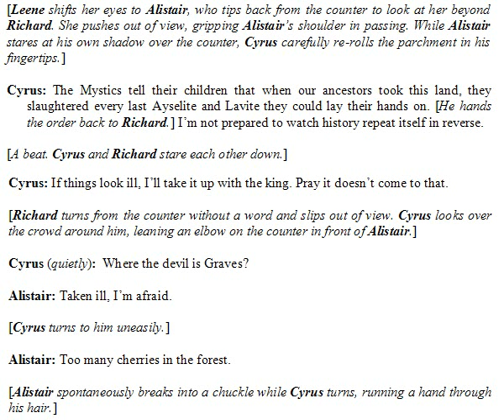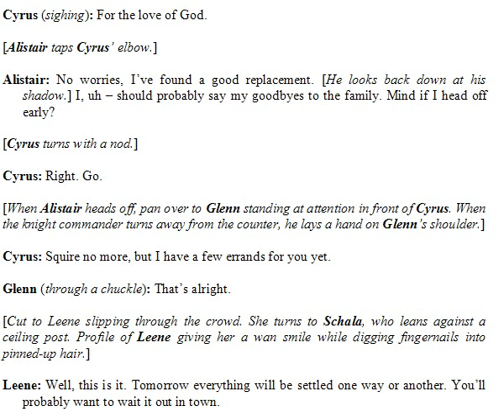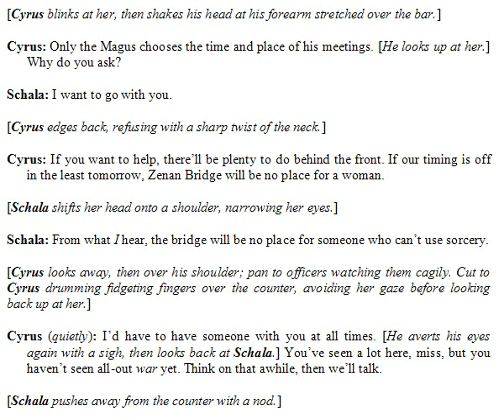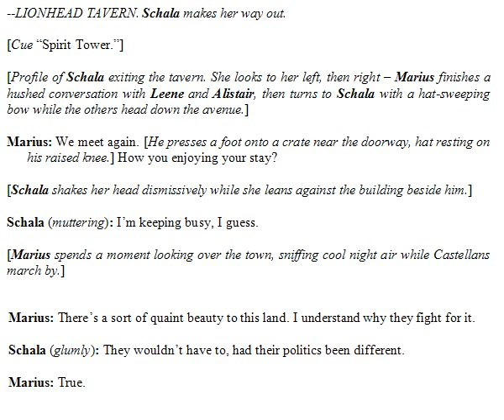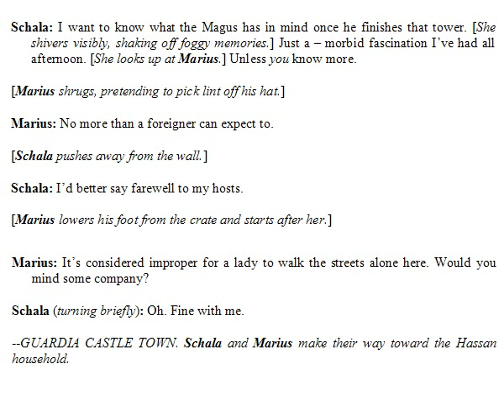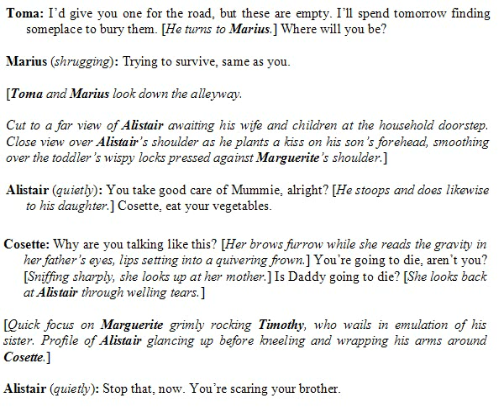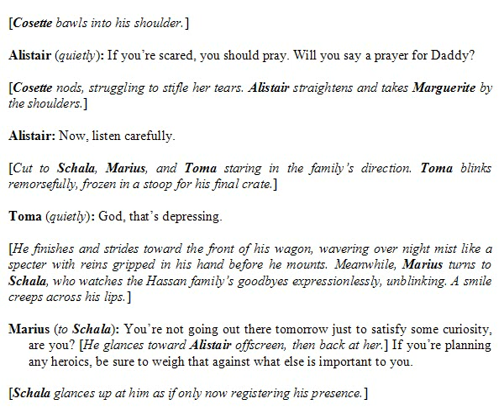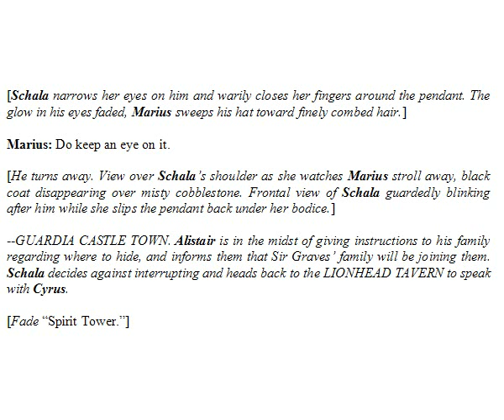Chrono Break Scriptment, Chapter 5 (2/5).avi